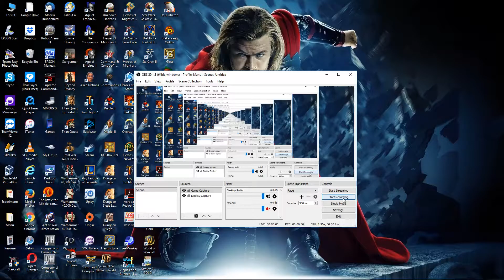02. The Lord of the Rings: Battle of MIddle Earth (Westfold)